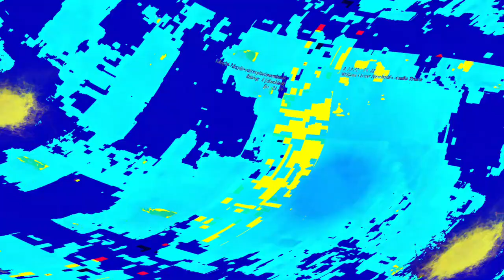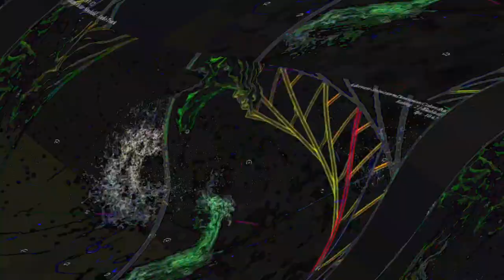[EPILEPSY WARNING] Movie 23 06 09 21h04m41s